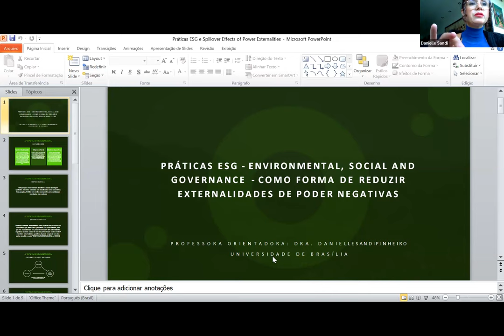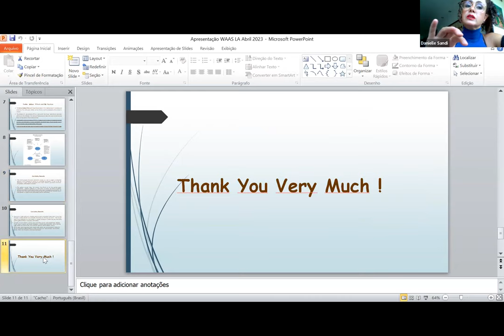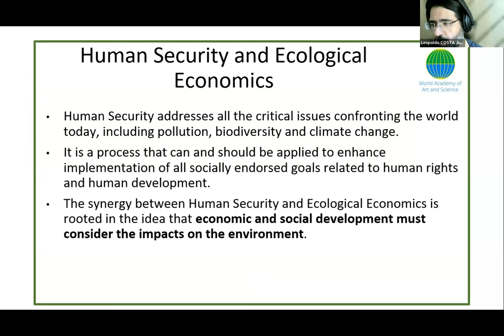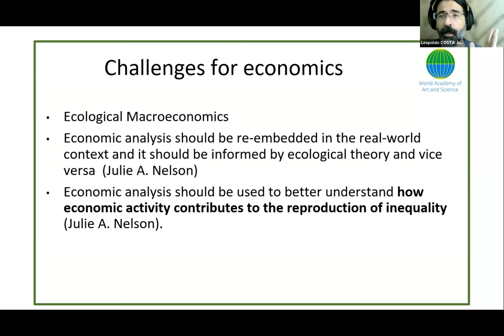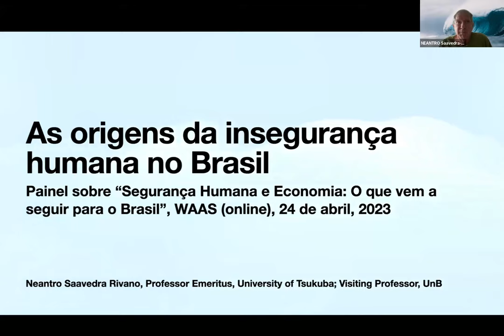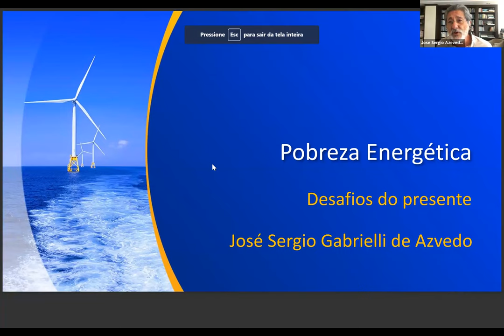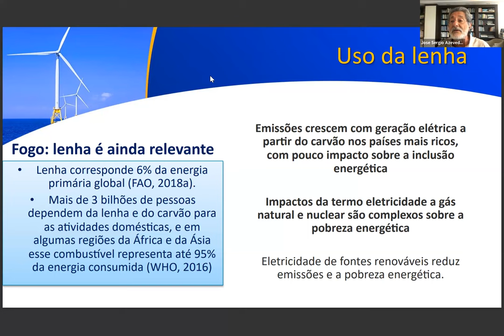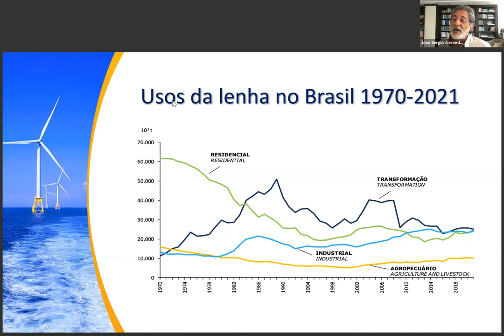Human Security and Economics: What´s next for Brazil | II Latin-American WAAS Meeting | Apr 24, 2023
Session: Human Security and Economics: What´s next for Brazil

Event: II Latin American-WAAS Meeting on Human Security, Democracy and Economics: What´s next?

Date: April 10, 17, 24, 2023

Moderator:
Saulo Casali Bahia (Brazil)

Panelists:
Danielle Sandi Pinheiro (Brazil)
Joanilio Rodolpho Teixeira (Brazil)
Leopoldo Costa Jr (Brazil)
Neantro Saavedra-Rivano (Chile)
Sérgio Gabrielli (Brazil)